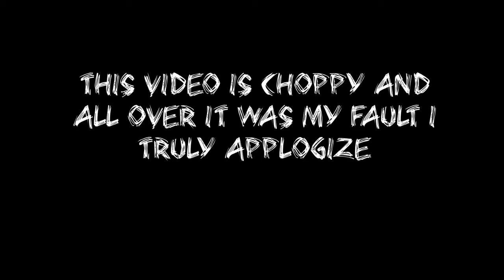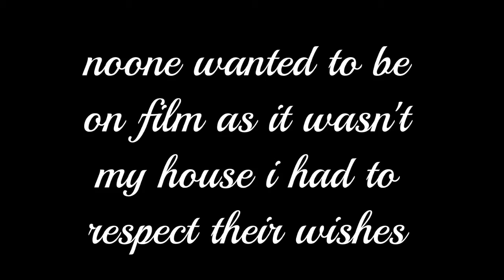MY FIRST CHRISTMAS!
P.S: sorry about the way i edited this video